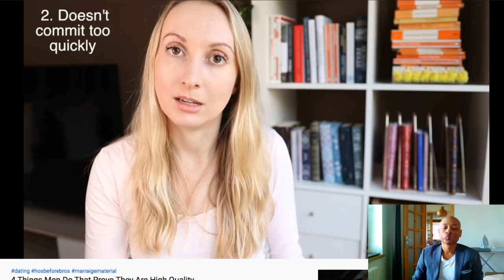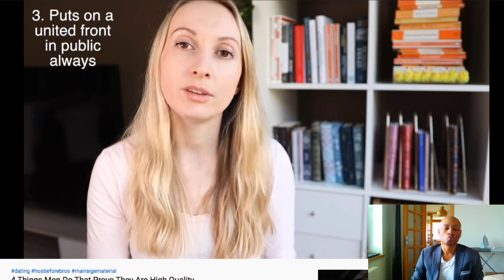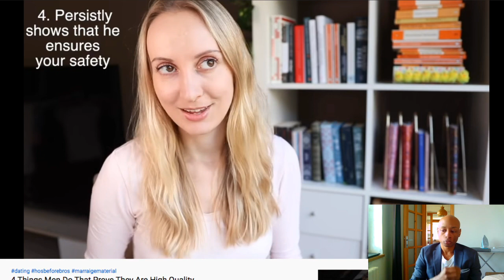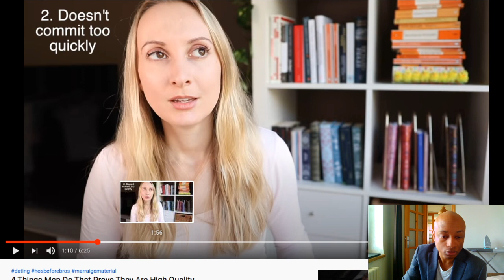RedPill Analysis: Request from AH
Link to my E-Book for charity: Vampxre.com/austriadick1